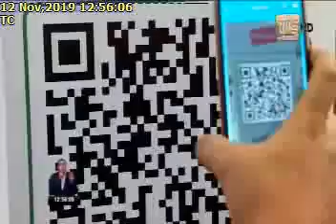FERIA EXPOTRABAJO FUTURO 201912112019TC